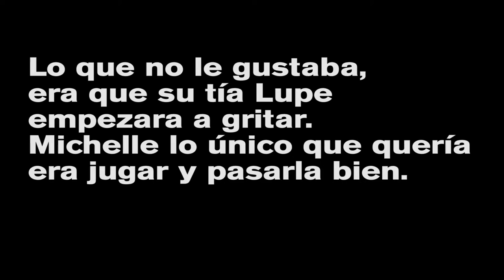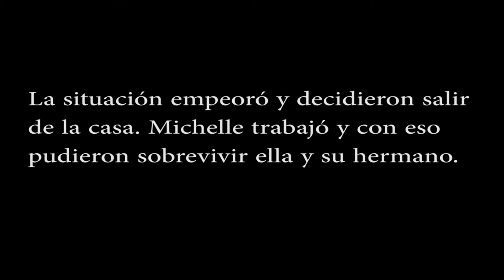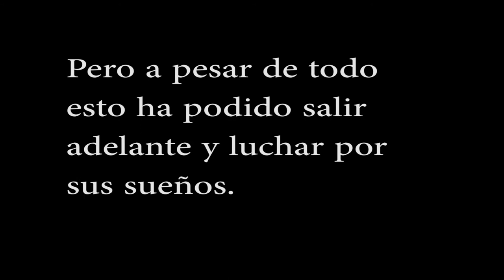CCD TALLERES Elaboración de libro animado. Resultado final de Isabel Herrera.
Elaboración de libro animado en Fundación Casa Alianza México IAP

Como parte del Programa CCD + AYV = Youth Media en Acción, el Centro de Cultura Digital, Jacaranda Education y Adobe Youth Voices , iniciativa de Fundación Adobe ofrecieron este taller en la Fundación Casa Alianza México, con apoyo de la Junta de Asistencia Privada del Distrito Fderal (JAPDF).

Imparte: Olinka Solórzano